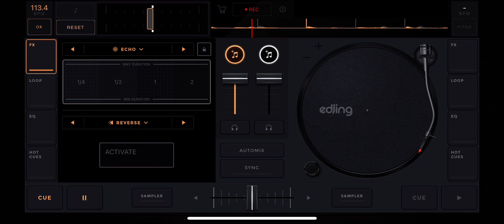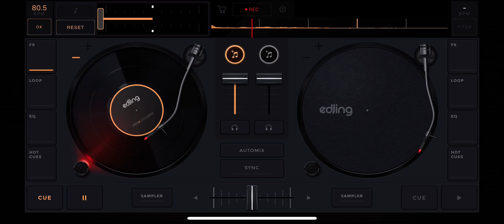JUNGLE EDITED MIXED FINAL✨